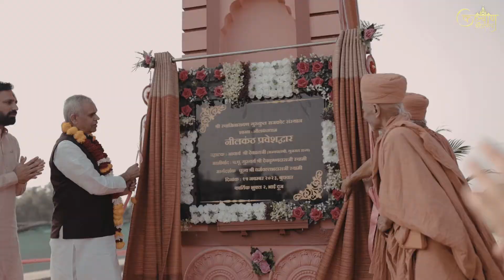ગુજરાત રાજ્ય, રાજ્યપાલશ્રી આચાર્ય દેવવ્રતજી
- This Channel is for Daily Darshan, live streaming of Utsav,  Events Of Nilkanth dham (Poicha), and Events Of Varnindradham (Patdi), We Also Provide Daily Darshan On